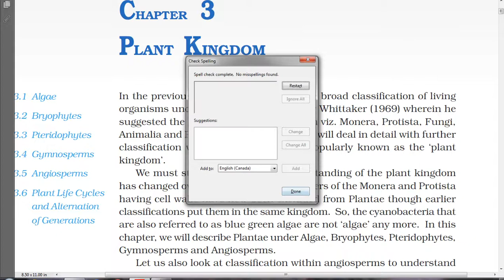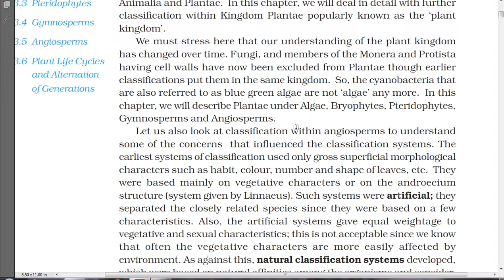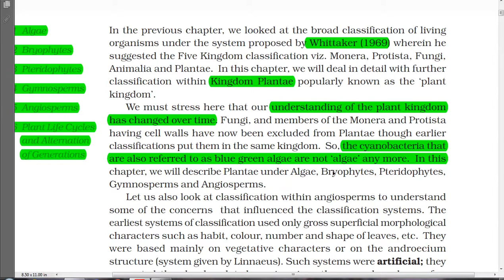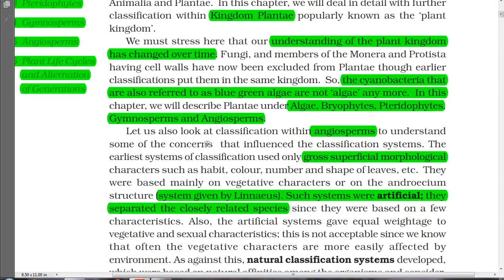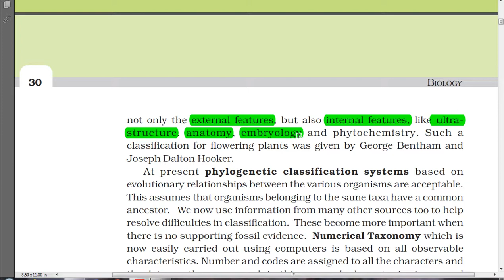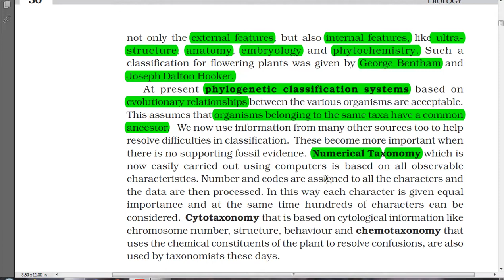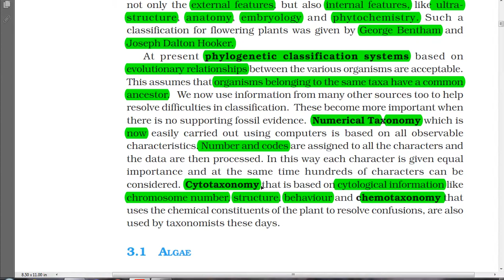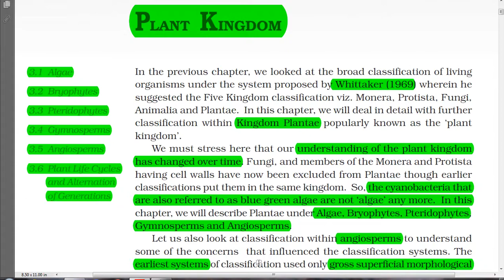Ch -3 | Plant Kingdom | Introduction | Part - 1 | Biology class 11 | NCERT Explanation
In this video , We shall discuss the introduction of chapter - Plant Kingdom .

The chapter is divided into 6 parts -
Introduction
Thallophyta
Bryophyta
Pteridophyta
Gymnosperms , and
Angiosperms

If this video is helpful for you , do let us know by sharing a comment in the comment box .

Do watch other videos of this chapter .